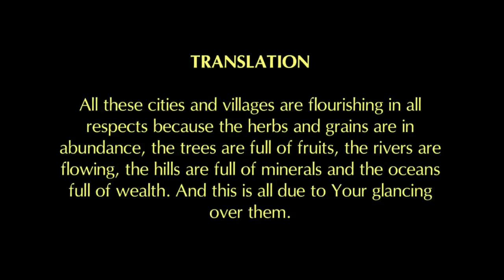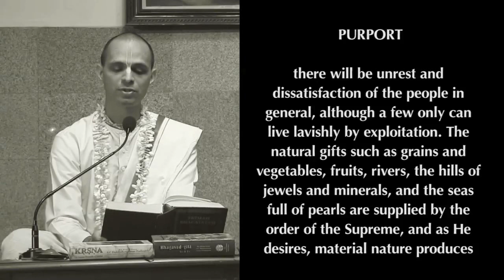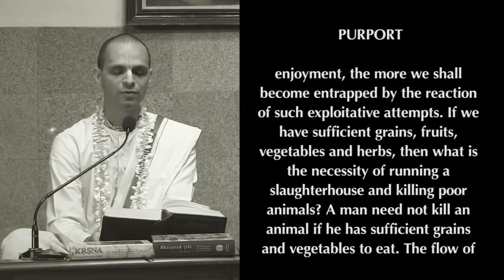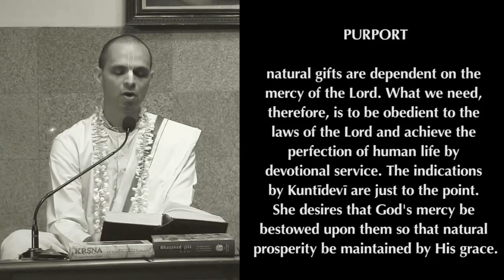Srimad Bhagavatam | HG Gunakara Rama Dasa | SB 1.8.40 | 26.02.2017